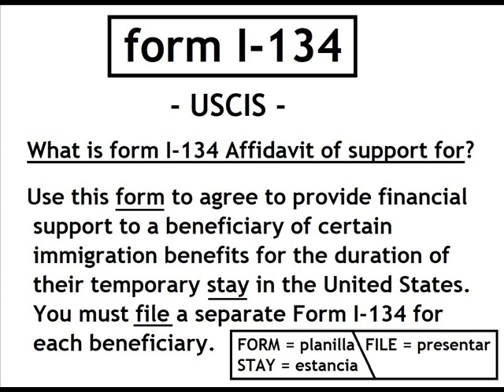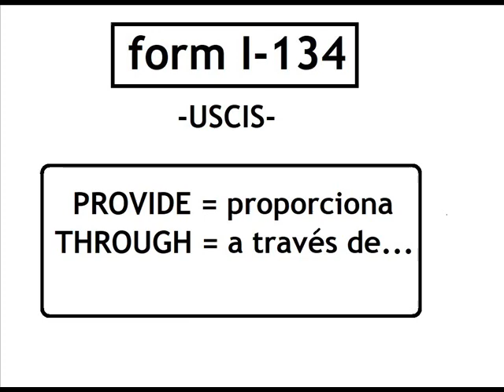USCIS / form I 134 a (2023)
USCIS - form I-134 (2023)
What is form I-134 Affidavit of Support for?
Does form I-134 need to be notarized?